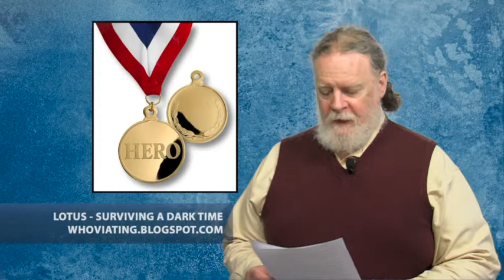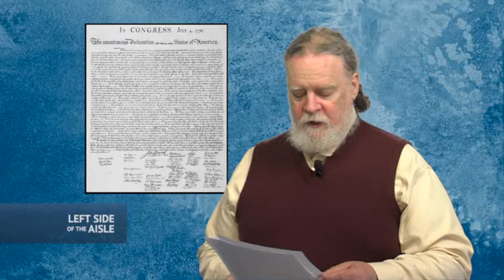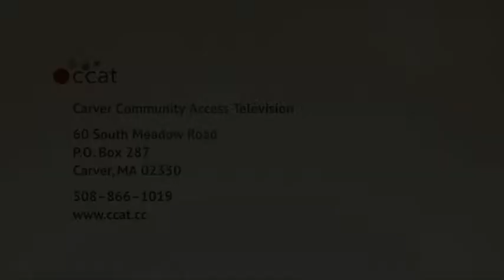Left Side of the Aisle #115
for the week of July 4 - 10, 2013

This week:
- Update #1: IRS "scandal" evaporates
- Update #2: Salinas v. Texas
- Outrage of the Week: White House ranks BigPharma over world health
- Hero Award: Texas state Rep. Wendy Davis
- Clown Award: Pennsylvania state Rep. Daryl Metcalfe
- Thoughts for the Fourth